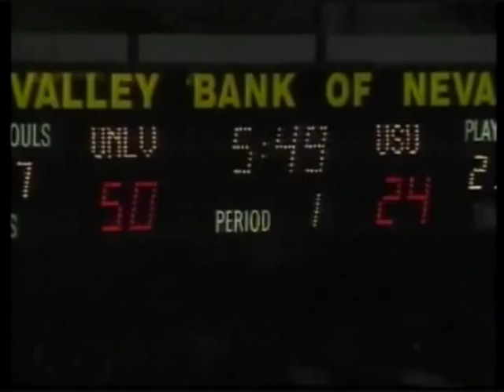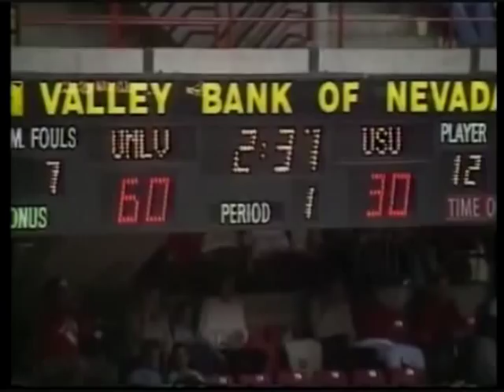UNLV vs Utah State 1990 NCAA College Basketball Full Game Highlights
UNLV versus Utah State from the Thomas and Mack in 1990. This game featured the fight at the end, But I did not include those shots, Just straight highlights.